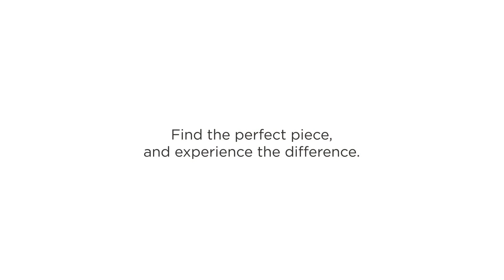Pablo Picasso Trois Personnages sur Tremplin (Three Figures on a Trampoline) 1956 AR 375 For Sale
Created in 1956, this Madoura small convex wall plaque of white earthenware clay with engraving accentuated with oxidized paraffin in a glaze bath (ivory, brown) in from the edition of 500. This work is stamped with the ‘MADOURA PLEIN FEU’ and ‘EMPREINTE ORIGINALE DE PICASSO’ pottery stamps on the verso.